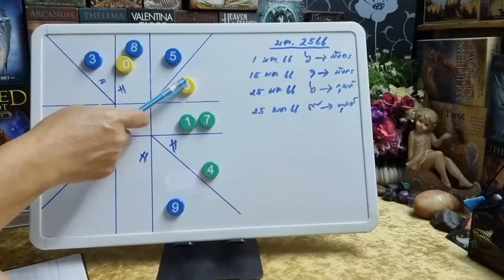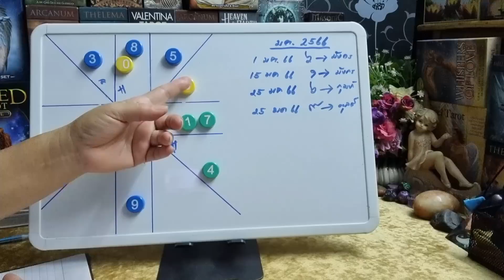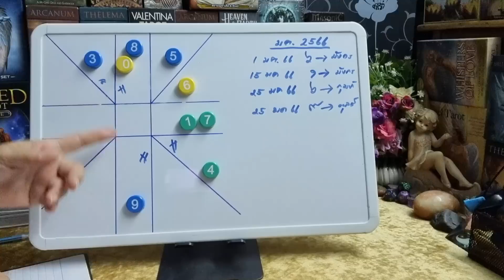ดวงราศีพฤษภ♉💰ดาวศุกร์เทวีโชคเกื้อกูลหนุนดวงร่ำรวย ( ดวงเดือนมกราคม 2566) | กิ่งไผ่พยากรณ์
ผู้ที่เกิดราศีธนู : ตั้งแต่ 16 ธันวาคม - 14 มกราคม
ผู้ที่เกิดราศีมังกร : ตั้งแต่ 15 มกราคม - 12 กุมภาพันธ์
ผู้ที่เกิดราศีกุมภ์ : ตั้งแต่ 13 กุมภาพันธ์ - 14 มีนาคม
ผู้ที่เกิดราศีมีน : ตั้งแต่ 15 มีนาคม - 12 เมษายน
ผู้ที่เกิดราศีเมษ : ตั้งแต่ 13 เมษายน - 14 พฤษภาคม
ผู้ที่เกิดราศีพฤษก : ตั้งแต่ 15 พฤษภาคม - 14 มิถุนายน
ผู้ที่เกิดราศีเมถุน : ตั้งแต่ 15 มิถุนายน - 14 กรกฎาคม
ผู้ที่เกิดราศีกรกฎ : ตั้งแต่ 15 กรกฎาคม - 15 สิงหาคม
ผู้ที่เกิดราศีสิงห์ : ตั้งแต่ 16 สิงหาคม - 16 กันยายน
ผู้ที่เกิดราศีกันย์ : ตั้งแต่ 17 กันยายน - 16 ตุลาคม
ผู้ที่เกิดราศีตุลย์ : ตั้งแต่ 17 ตุลาคม - 15 พฤศจิกายน
ผู้ที่เกิดราศีพิจิก : ตั้งแต่ 16 พฤศจิกายน - 15 ธันวาคม